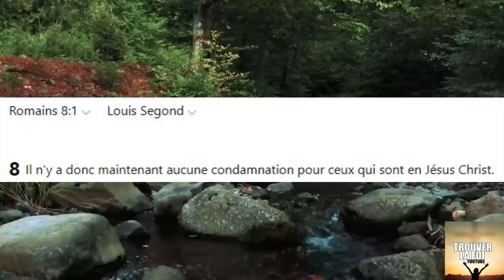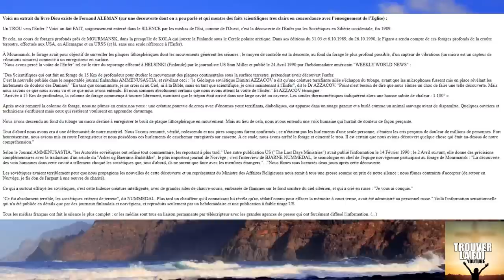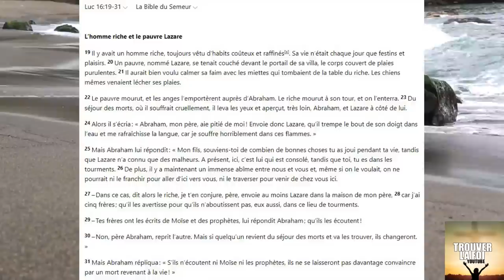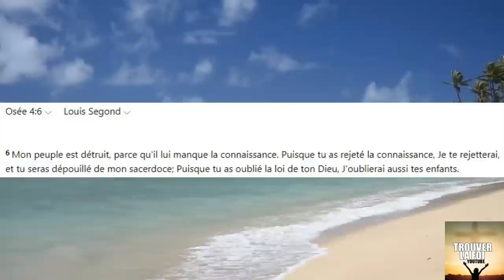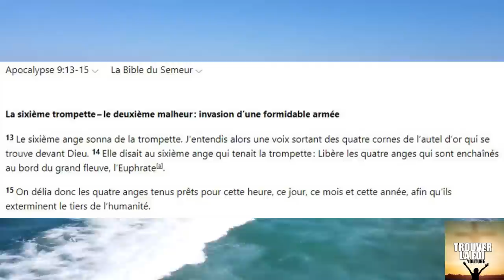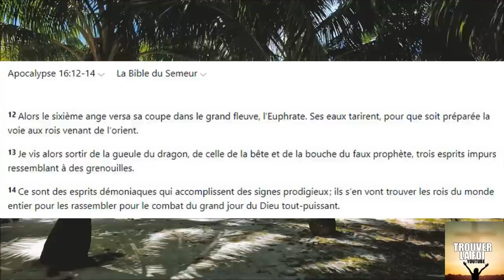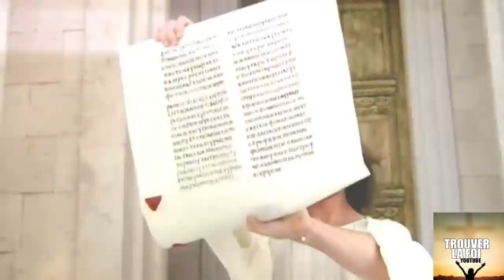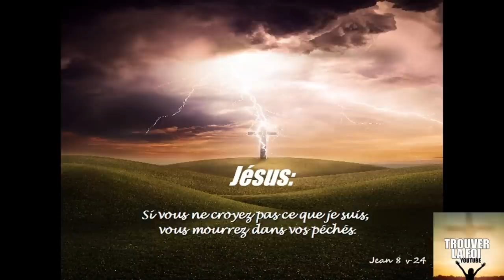DES HURLEMENTS VENU DE L'ENFER ET DES ABIMES LORS DE FORAGE D'UN PUITS ET DE FOUILLE ARCHEOLOGIQUE?!